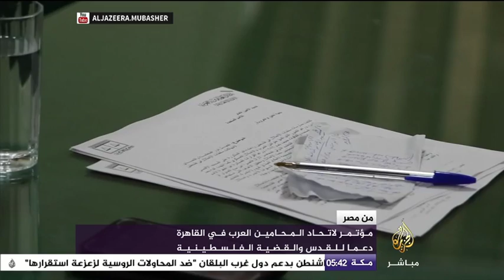من مصر.. لقاء مع والدة الشاب محمد راضي الذي تم تصفيته على يد الأمن في الفيوم